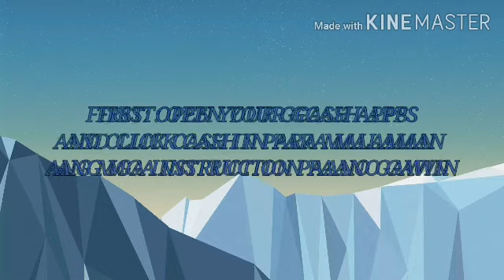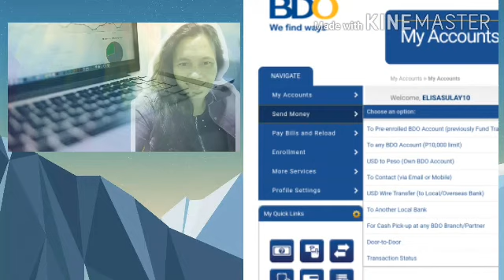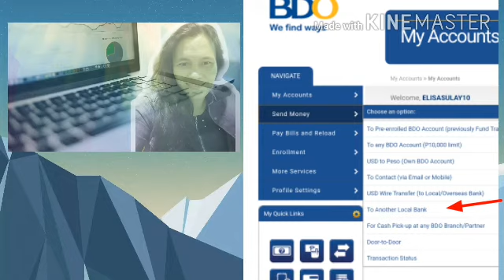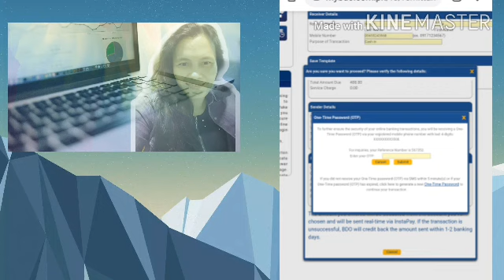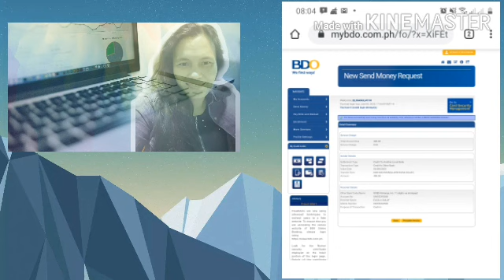HOW TO CASH IN YOUR GCASH USING BDO ONLINE MOBOLE BANKING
HOW TO SEND MONEY GCASH TO OTHER LOCAL BANK